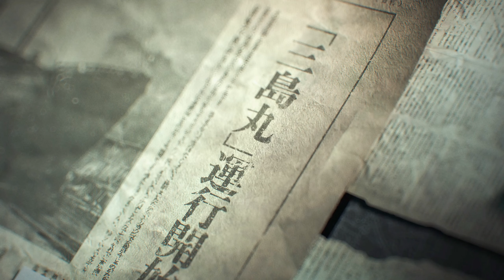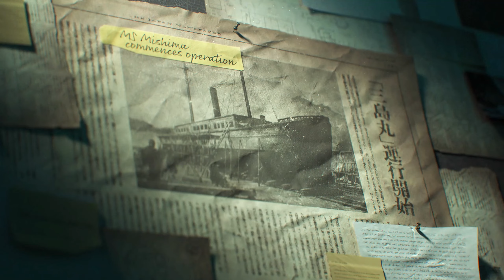TEKKEN 8 DEMO Gameplay [2K 60FPS PC]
TEKKEN 8 Story Mode Gameplay Part 1 [2K 60FPS PC]
Tekken 8 Demo
Tekken 8 Walkthrough Part 1 and until the last part will include the full Tekken 8 Gameplay on PC. This Tekken 8 Gameplay is recorded in 2K 60FPS on PC.

Full edited educational walkthroughs of new game releases! All the video games are provided by the game publisher for review purposes by local PR. FASL Gamer helps gamers all over the world who get stuck in their games and need a guide to help them finish a game. I spend hours every day editing my videos so my audience can enjoy my videos and also get help in the games that I am covering on my channel.